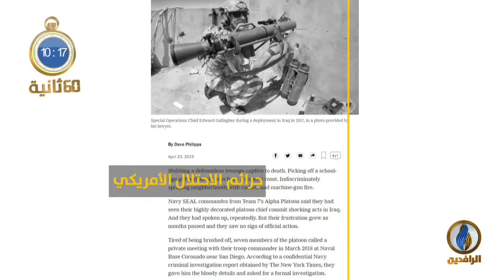أبرز الأخبار على قناة_الرافدين ليوم الخميس في